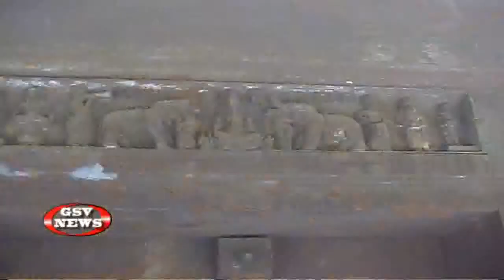Kuttiyady Nitur Panteeraday tharavade samrashikkanam 01